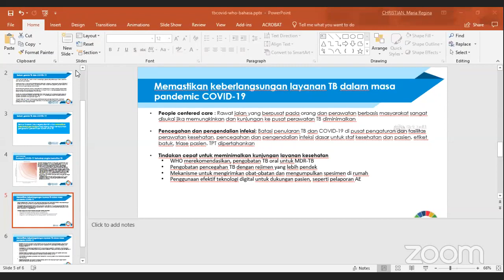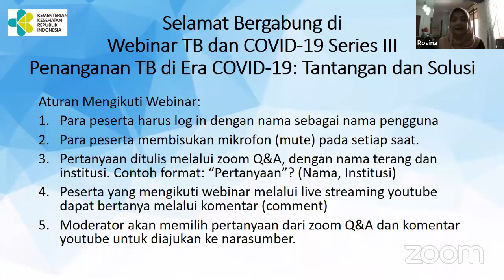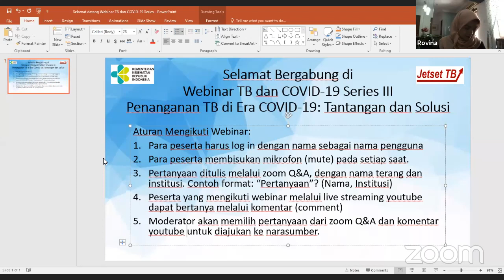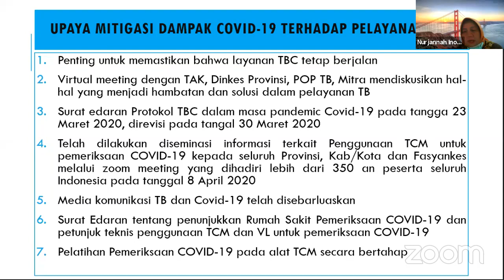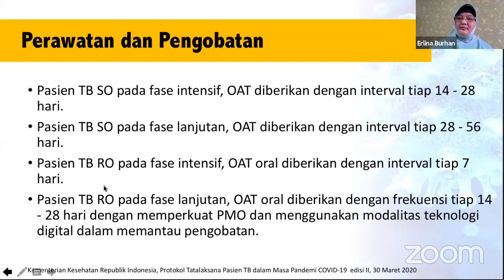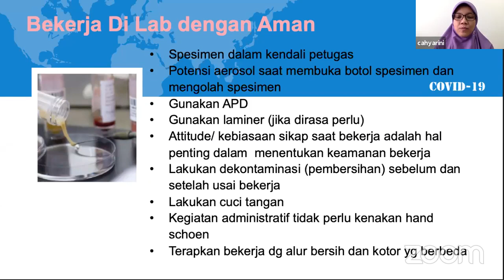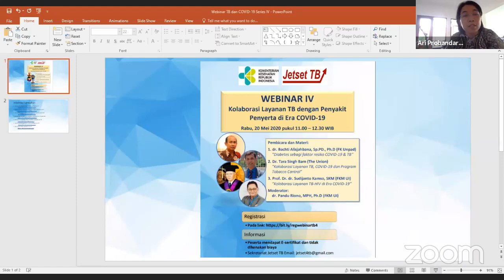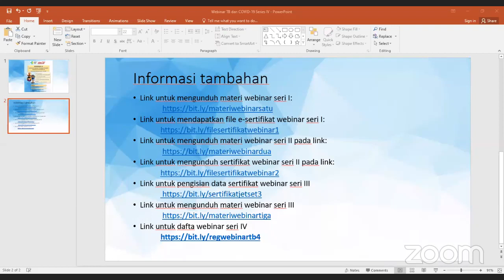Penanganan TB disaat pandemi Covid-19, tantangan dan solusi